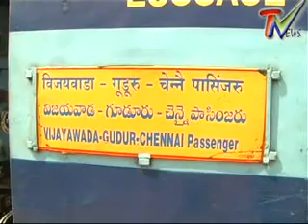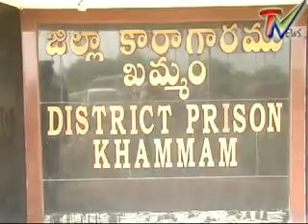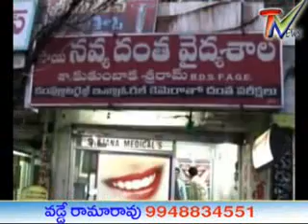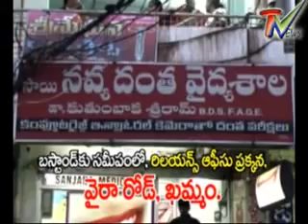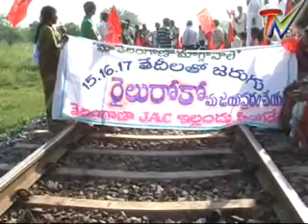khammamtvnews9948834551VaddeRamaRao17 10 2011